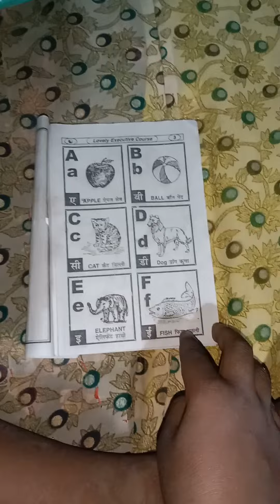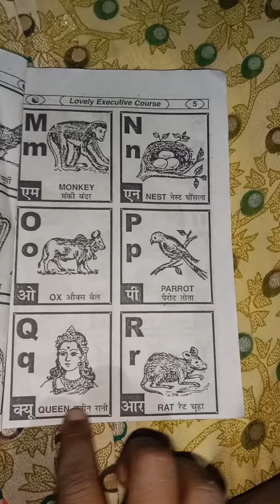October 18, 2022